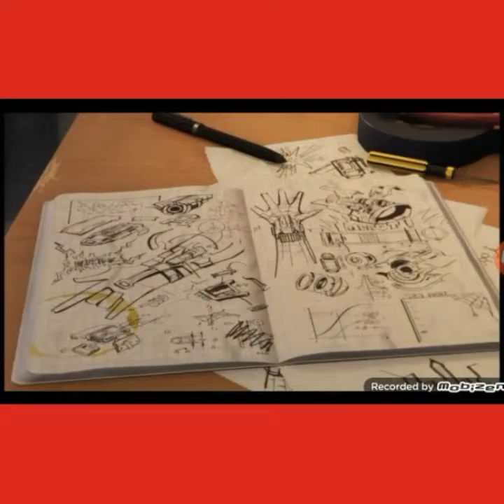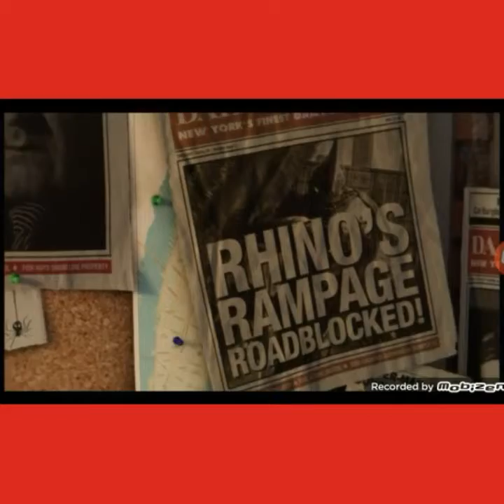The Spiderman part 1#